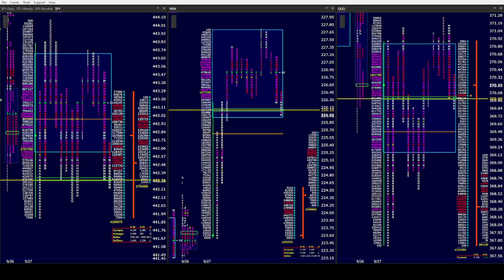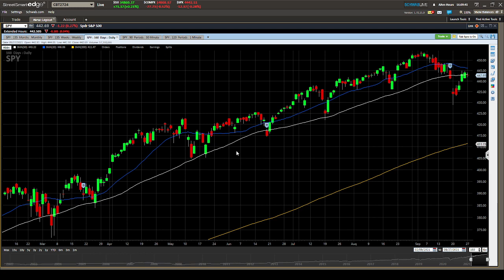SPY PM 9/27/21. S&P 2ND ISD!! RTY trend day up out of an ISDU. NQ ISDD started well but ended weak